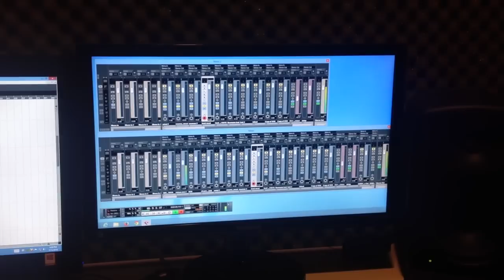HARRY AZIZ-DI PENJARA JANJI LIVE RECORDING COVER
This video is about HARRY AZIZ-DI PENJARA JANJI LIVE RECORDING COVER